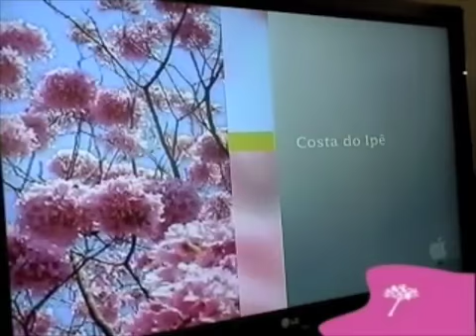Lançamento Residencial Costa do Ipê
Lançamento do Loteamento Residencial Costa do Ipê, Marília, SP no dia 31 de Maio, 2008